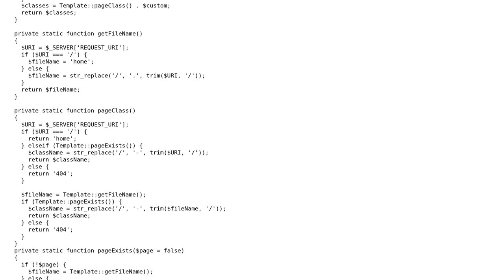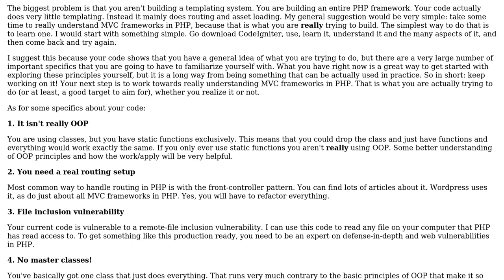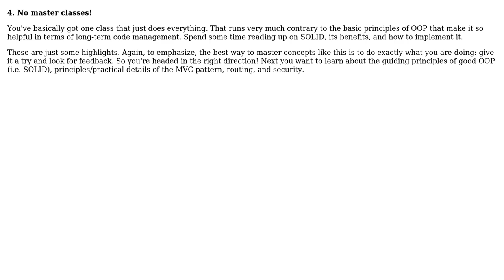Custom PHP Templating System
With thanks & praise to God, and with thanks to the many people who have made this project possible! | Content (except music & images) licensed under CC BY-SA | Music | Images & others | With thanks to user Conor Mancone user amflare user 200_success and the Stack Exchange Network Trademarks are property of their respective owners. You are responsible for your own actions.